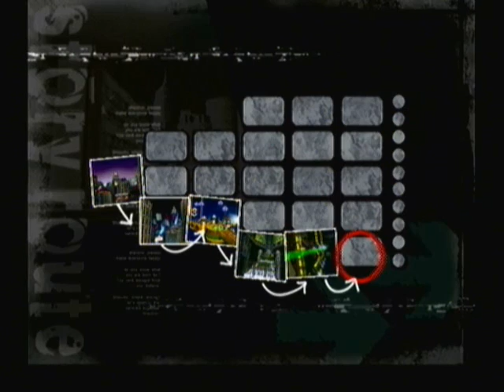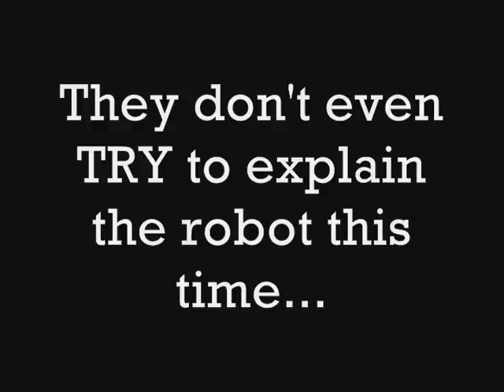Shadow the Hedgehog - Part 21: Watch Our Shadow the Hedgehog Commentary!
Start 2013 off right...by watching Shadow the Hedgehog.  Something about that seems off.